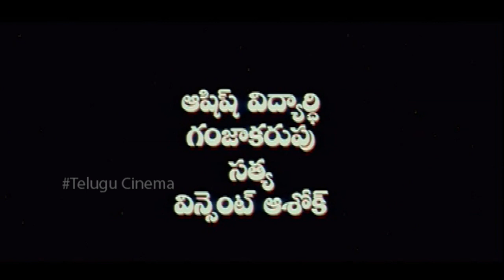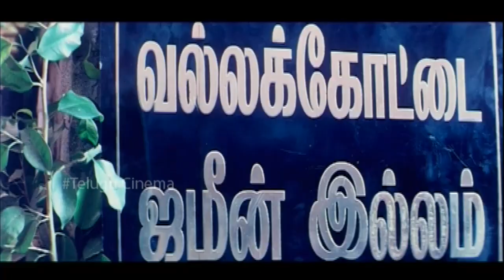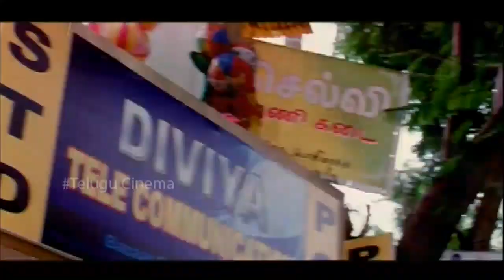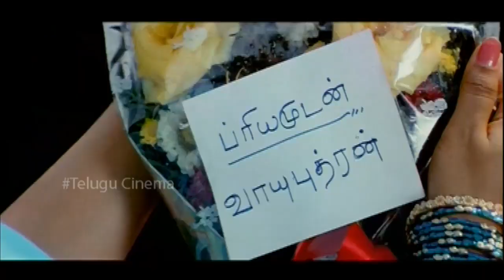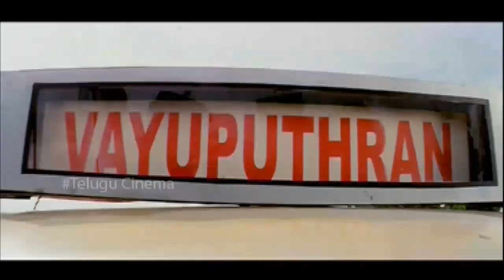Vayuputra Telugu Full Movie | Shakeela | Arjun | Sarja | Haripriya